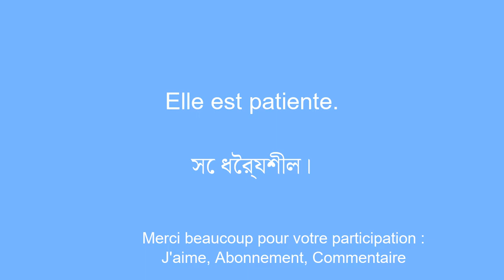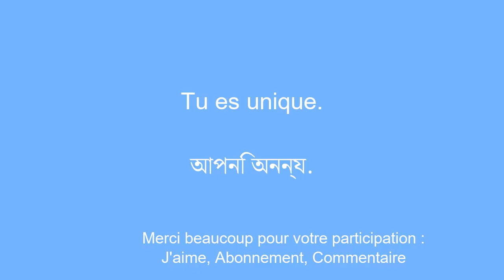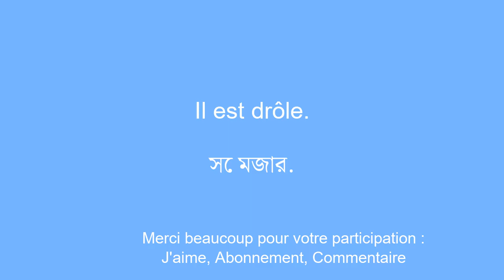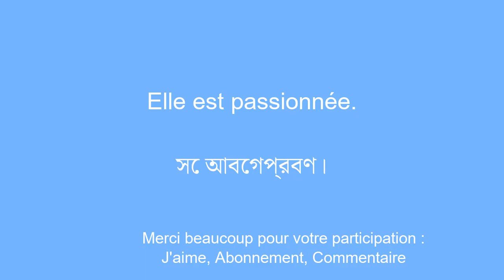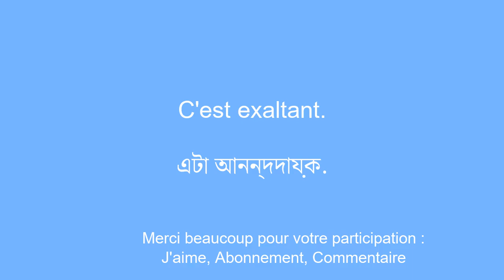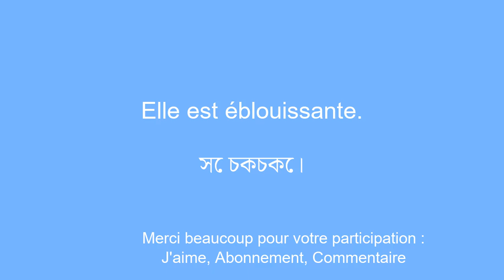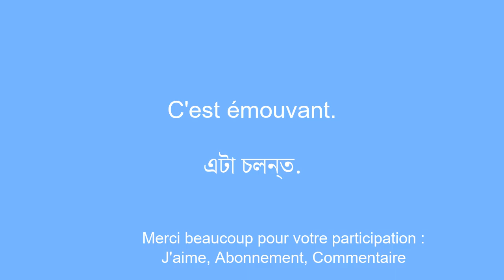50 phrases pour apprendre le bengali debutant